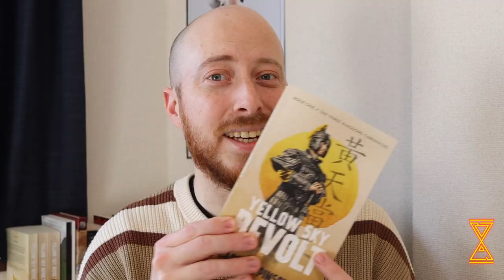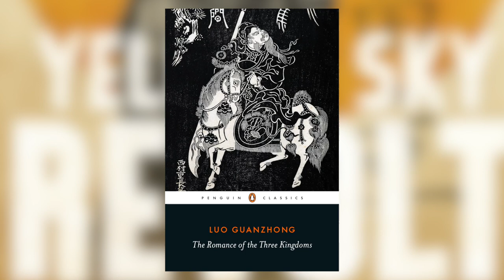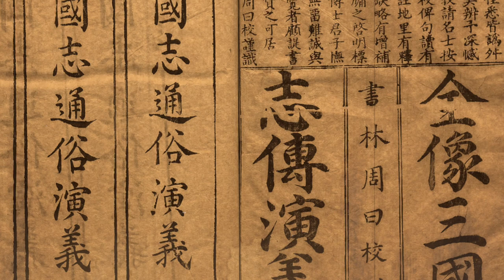The Three Kingdoms and Yellow Sky Revolt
What is the Three Kingdoms period of China? Why is it so popular? And why should you read Yellow Sky Revolt? These are the questions we will answer in this video.

Yellow Sky Revolt
Heroes of Chaos

In this video, I have included clips and pictures from the following sources: Three Kingdoms the TV Show (2010); Red Cliff; Dynasty Warriors; ROTK; and Total War Three Kingdoms.